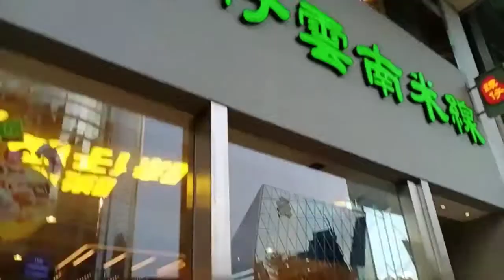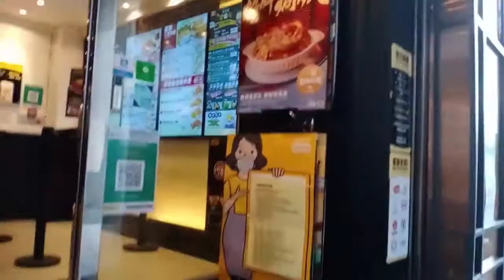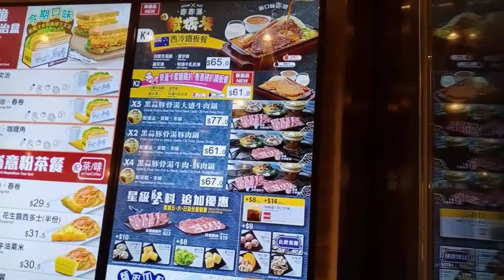steam boat super murah $69 di cafe de coral Central hongkong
SiAtun,
Halo teman teman selamat datang di Official Channel aku SiAtun,
kita seru2an ya disini.Kali ini aku bakal vlog seputaran Hongkong judulnya MUNGKIN

Penasaraan kan ???

Bantu share yaa biar cepet berkembang .
Jangan lupa juga berikan comment dan like kalian
untuk menyemangatin saya supaya terus berkarya lebih baik lagi untuk kalian.

HAPPY WATCHING !

trimakasih untuk supportnya